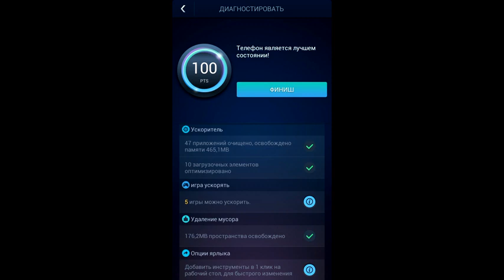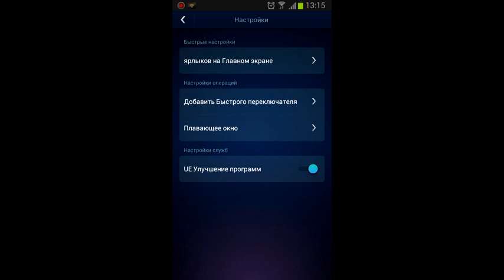DU Speed Booster (by DU APPS STUDIO) - booster app for android.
Just One-Tap to Keep Your Phone Faster. Boost Speed of Your Phone.

Trusted by 230 million users, DU Speed Booster & Cleaner can clean cache and junk file, boost your phone to make phone faster by 60%, making it the best cache cleaner, memory booster, DU Speed Booster & Cleaner Total keeps your Android device safe, clean, and fast to be always just like ”New”.
DU Speed Booster & Cleaner is the only all-in-one speed booster, trash cleaner and antivirus app that optimizes your background apps, memory space and junk (cache) files. While keeping your device safe from virus and trojan, that can secure your private data with the AppLock function.

DU Speed Booster（Antivirus & Junk Cleaner）Highlights：
► Phone Boost & Memory Boost - The best phone speed booster
The one-tap boost optimize your Android device and make it faster by 60% on home-screen.
Clean up memory (RAM) and optimize phone speed by removing redundant background tasks.
Stop auto-start Apps to increase boot speed and reduce memory usage.

► Junk File Cleaner - Small yet powerful cleaner master, space saver
Free up space and improve the performance by intelligently scan the junk files.
Such as residual files, cache, temp files, obsolete apks and other big files.

► Apps Manager - Scan and clean redundant APK files
Smart Task Manager transfer apps, games or files, move to SD card easily without scrolling from one screen to another one! App Manager for moving internal storage apps to external SD card will give you a lot of free space on your tablet or smart phone.

► AppLock - Guarding your privacy is easier than ever
The fastest & safest applock for android in the world; Security tool, easy to reset password.
Prevent others from accessing your important private apps such as Facebook, Instagram, SMS, Gallery and so on.

► CPU Cooler - Detect and clean apps that cause overheating
Continuous monitoring temperature changes, detects apps highly consuming CPU and starts a cooling progress, effectively reduce the phone temperature.By memory boost, it can cool down Android device as fast as possible.

► Game Booster - The game experience will be better
Automatically improve your game speeds by 30%+ when launching games.

► Network Boost
This useful tool can reset all your network interface connection by one click.
And it has Vol Boost feature inside also by one click.

► Security & Antivirus
Scan installed apps, memory card content, and new apps automatically.
DU Speed Booster & Antivirus latest protection technologies against viruses, adware, malware, trojan and more.

► Charging Boost
Introducing the Charging Screensaver, to booster the charging speed by 20%.

► Smart Charge
Display charge status in real time, accurately estimating remaining charge time.
Display notifications on the screensaver to never miss friends' messages.

(the app was removed from GP)